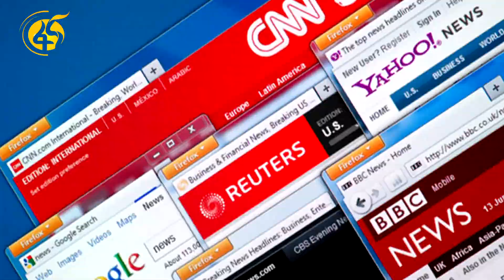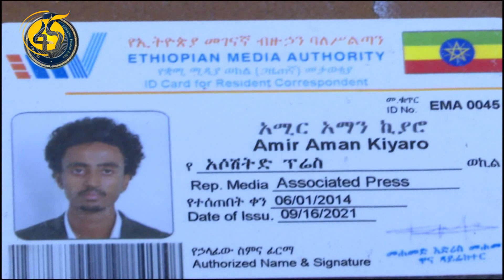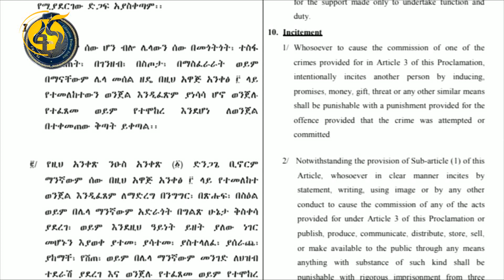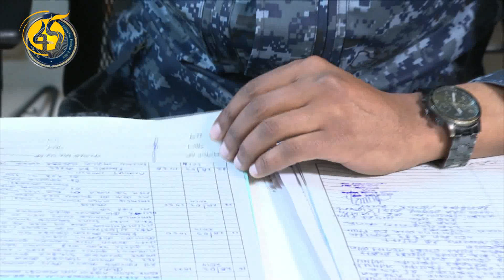ሸኔን ለማግዘፍ የተሰራ ስራ የተመለከተ ክስ